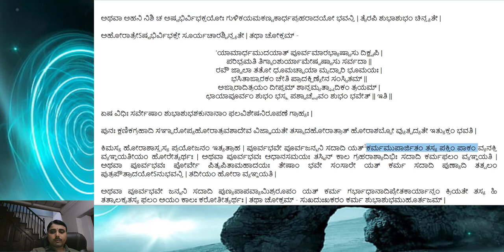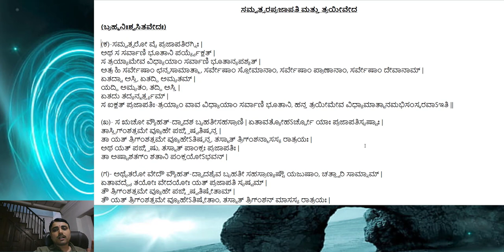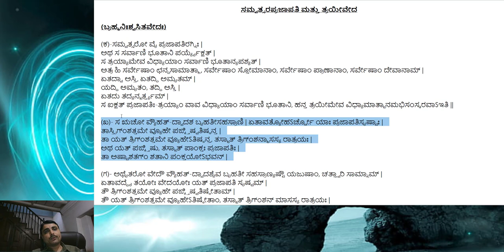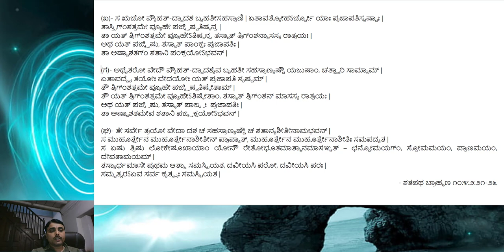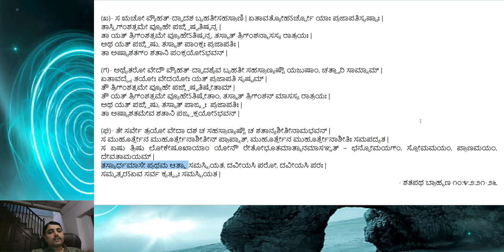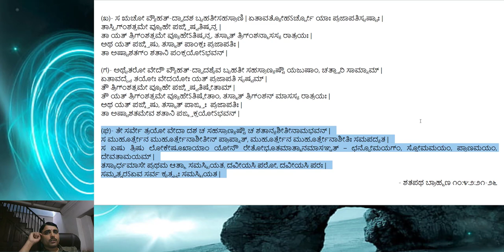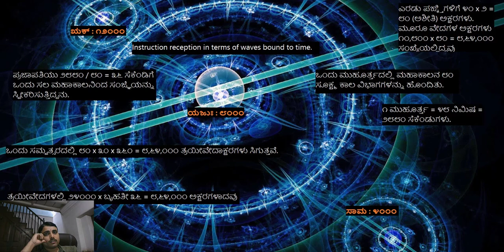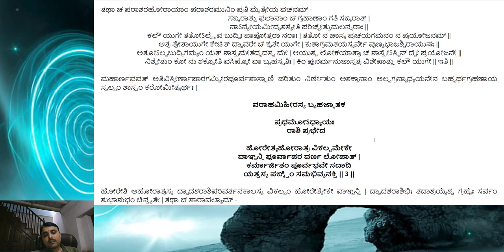Br̥hajjātaka Pankti versus Pakti in Kannada - 1.3.2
ವರಾಹಮಿಹೀರಸ್ಯ ಬೃಹಜ್ಜಾತಕ - ಪ್ರಥಮೋಽಧ್ಯಾಯಃ - ರಾಶಿ ಪ್ರಭೇದ

ಹೋರೇತ್ಯಹೋರಾತ್ರ ವಿಕಲ್ಪಮೇಕೇ
ವಾಞ್ಛನ್ತಿ ಪೂರ್ವಾಪರ ವರ್ಣ ಲೋಪಾತ್ |
ಕರ್ಮಾರ್ಜಿತಂ ಪೂರ್ವಭವೇ ಸದಾದಿ
ಯತ್ತಸ್ಯ ಪಙ್ಕ್ತಿಂ (ಪಕ್ತಿಂ) ಸಮಭಿವ್ಯನಕ್ತಿ || 3 ||